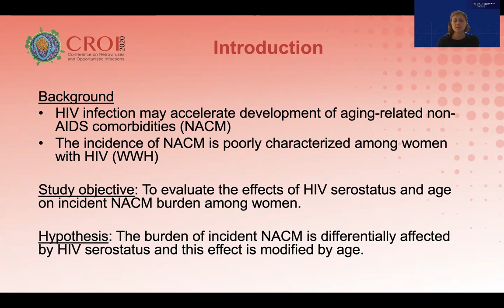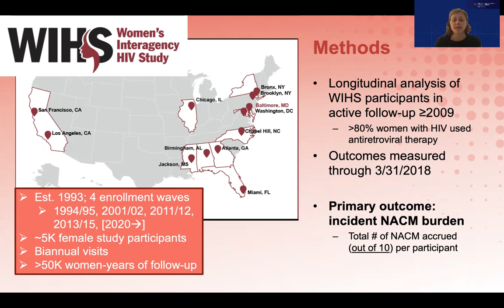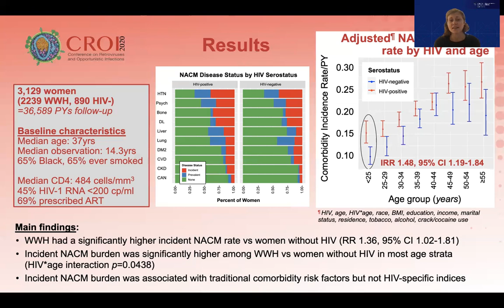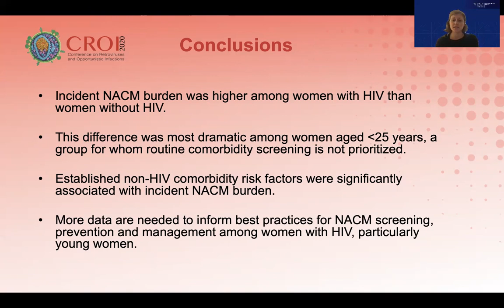Example Science Spotlight Presentation for CROI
Science Spotlights are 3- to 5-minute narrated presentations at the Conference for Retroviruses and Opportunistic Infections (CROI). Science Spotlights focus on the research question, methodology, and key study findings. This example presentation may help Science Spotlight presenters develop their presentation for CROI.